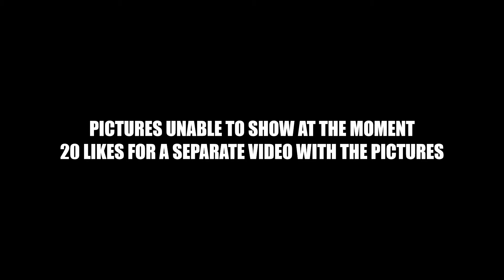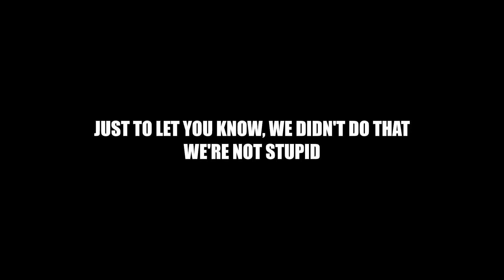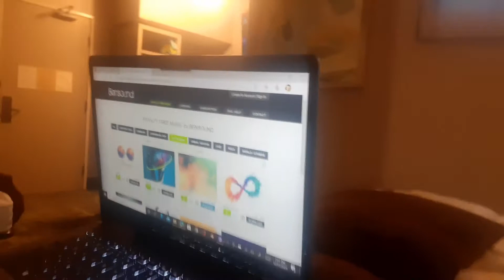New Year's Family Trip Vlog | New Year's Announcement (Watch Till End)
Hey, Rifters, in this late vlog video, I show off some footage from my New Year's Eve Trip and more. I show off some of the things I found and did, as well as give the announcement I said I'd give if I got 100 Subs before the year ended. I decided to announce it regardless, since I was going to do it anyways. Besides that, enjoy the video. Also, watch the last 30 seconds of the video for a surprise about this week.